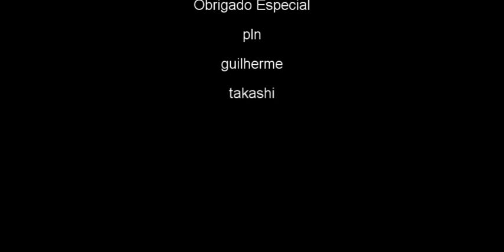SuddenAttack FragMovie | Rafinha 「HD」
Curta e obrigado desde já .